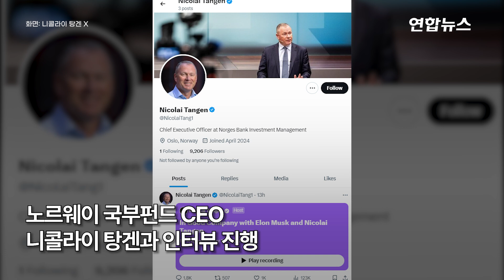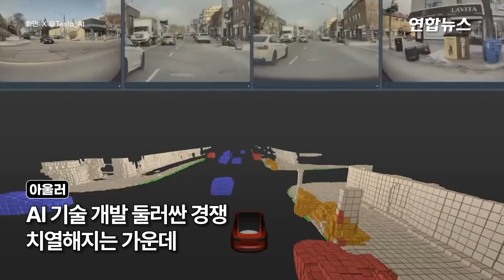머스크 "인간 능가 AI 내년안에 나올수도…인류 7년내 화성간다"/ 연합뉴스 (Yonhapnews)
머스크 "인간 능가 AI 내년안에 나올수도…인류 7년내 화성간다"

 (서울=연합뉴스) 미국 전기차업체 테슬라 최고경영자(CEO) 일론 머스크는 8일(현지시간) 인간을 능가하는 AI(인공지능)가 "내년 안에 나올 수도 있다"고 전망했습니다.

    머스크는 이날 자신의 사회관계망서비스(SNS) 엑스(X·옛 트위터)에서 진행한 노르웨이 국부펀드 CEO 니콜라이 탕겐과의 인터뷰에서 이같이 밝혔습니다.

    머스크는 "AGI(범용인공지능)를 가장 똑똑한(smart) 인간보다 더 똑똑한 AI로 정의한다면 아마도 내년에, 예를 들어 2년 이내에 가능할 것"이라고 말했습니다.

    머스크의 이런 전망은 "5년 이내에 인간과 같은 수준의 AGI가 등장할 것"이라는 AI 칩 선두 주자 엔비디아의 젠슨 황 CEO의 전망을 크게 앞서는 겁니다.

    머스크는 자신이 이끄는 민간 우주기업 스페이스X의 달·화성 탐사 계획도 밝혔습니다.

    2050년까지 화성에 자족도시를 건설해 인류의 이주를 완수하겠다는 구상을 하고 있습니다.

    그는 7년 안에 인류가 처음 화성에 착륙할 수 있을 것이라고 자신했습니다. 영상으로 보시죠.

    제작: 김건태·류정은
    영상: AFP·테슬라 유튜브·X 일론 머스크·니콜라이 탕겐·@JohnChr08117285·@Tesla_AI·@farzyness·@MarioNawfal·@MarioNawfal·@edgecase411·SpaceX